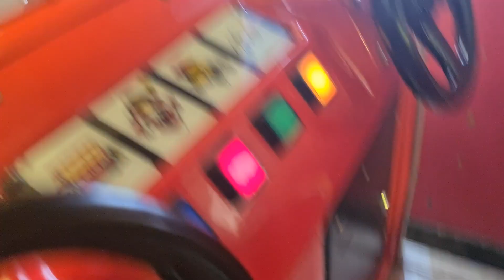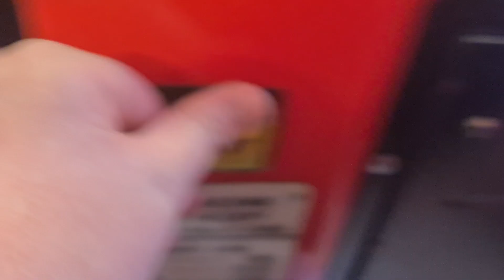R.G. Mitchell Toytown Playtime Car Kiddie Ride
License To: None.
Date Of Birth: 1993.
Location Of Ride: Sportsland Amusements, Portrush, Northern Ireland.
Manufacture: R.G. Mitchell Amusements Rides Ltd. of Skegness, United Kingdom.
Filming Date: Monday May 2nd 2022